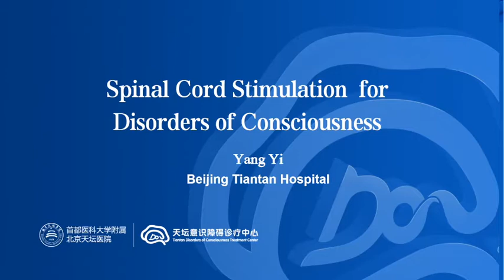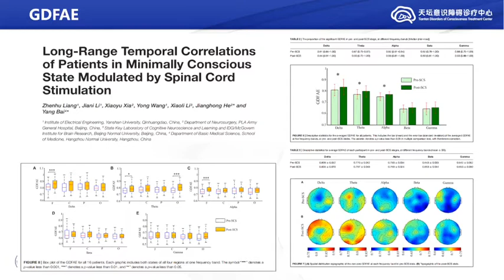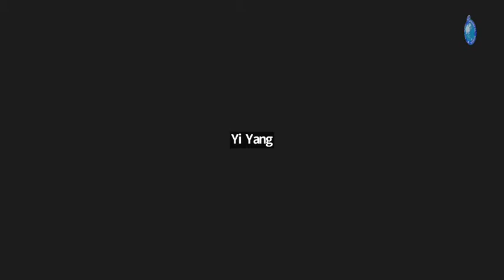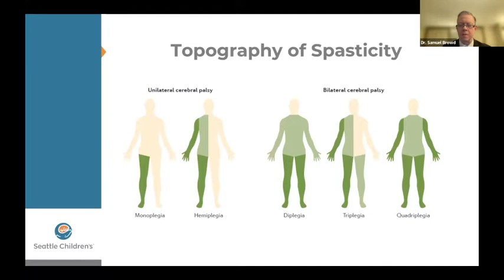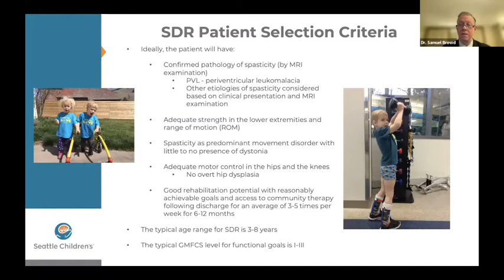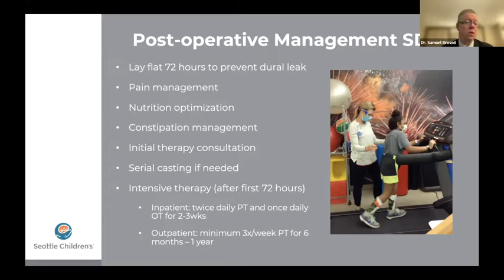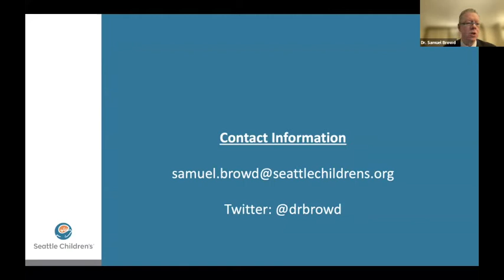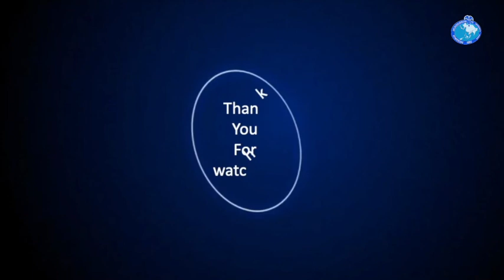ACNS Webinar -Dec 3 - Sp. Cord Stimuln. for Disorders of Consciousness & Selective Dorsal Rhizotomy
This video contains lectures from the weekly organized scientific webinars by the Asian Congress of Neurological Surgeons. The video has two lectures in it. In the first lecture, Dr.Yi Yang from China talks about the use of Spinal Cord Stimulation in Disorders of Consciousness. In the second lecture, Prof.Samuel Browd from the USA talks about Selective Dorsal Rhizotomy. Copying this video or replaying any part without the consent of the Asian Congress will be regarded as a copyright violation and will be legally dealt with